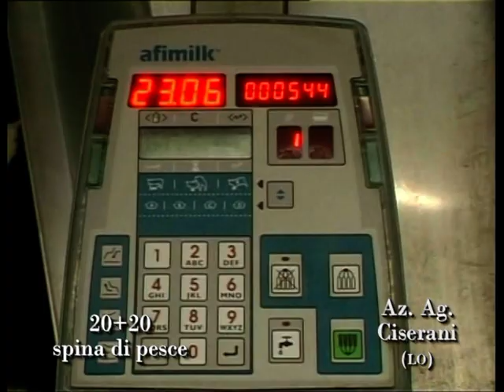TDM - Spina di Pesce sospesa 2011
TDM Herringbone milking parlour